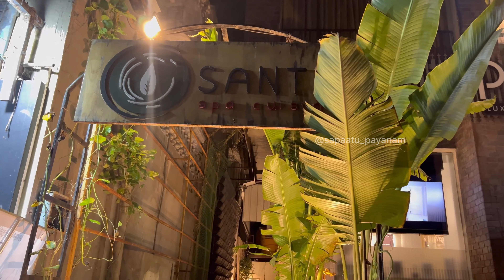High Quality Vegan Restaurant with Beach view in Chennai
Hi,
In this video, I bring you the best search for Vegan Foods in Chennai with an amazing dine-in experience along with a beach rooftop beach view, I Tried their varieties of Vegan foods which are purely healthy.

SANTE' SPA CUISINE
Address: 4, Ground Floor, Rutland Gate 2nd St, Chennai, Tamil Nadu 600006

BRANCHES IN CHENNAI : NUNGAMBAKKAM & BESANT NAGAR

A perfect place for lunch-dinner with your friends.
Reviews are updated there as well.

Please do Support :) Cheers guys!